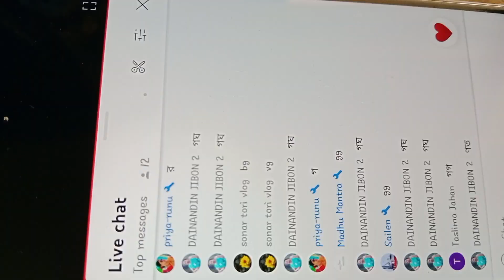শোল মাছের ঝাল ঝাল রেসিপি। shol macher recipe.